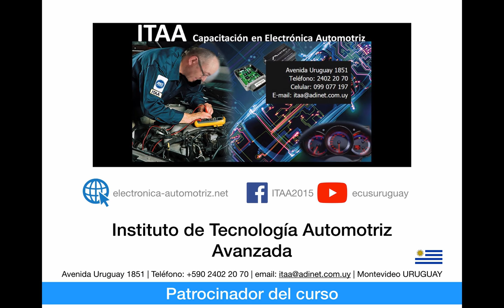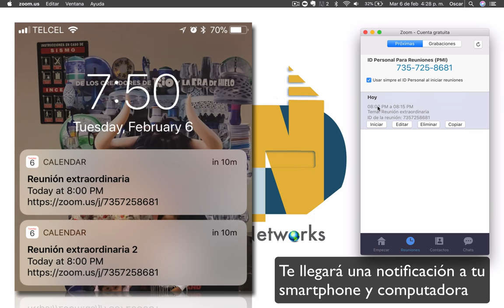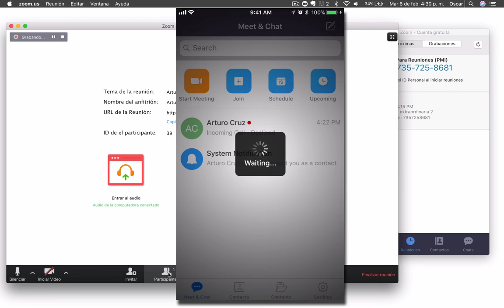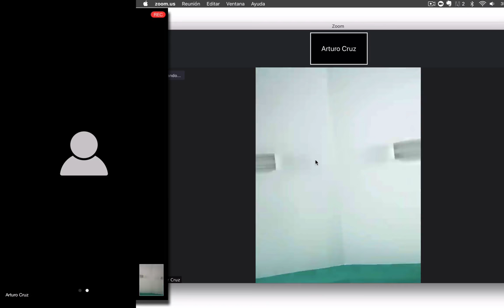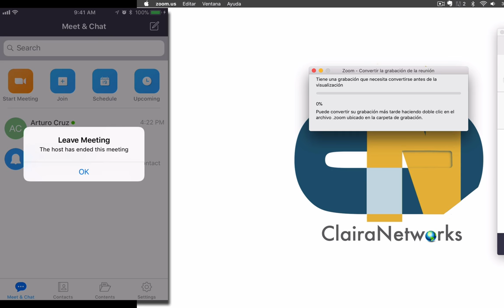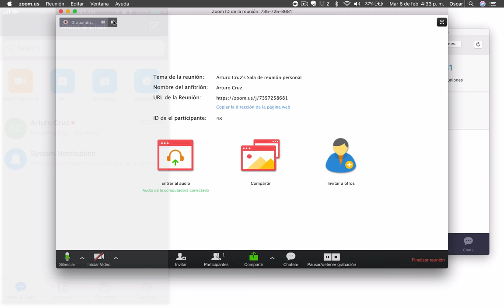Video 8 | AGENDAR UNA REUNIÓN CON ZOOM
AGENDAR UNA REUNIÓN CON ZOOM